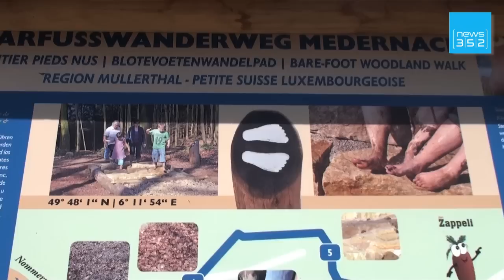news352.lu präsentiert: Barfußweg in Medernach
news352.lu präsentiert den Barfußpfad in Medernach auf dem Campingplatz Kengert. Ein Erlebnis für die ganze Familie inmitten der wundercshönenn "kleinen Schweiz" in Luxemburg. Zwei Reporterinnen haben sich den Barfußpfad vorgenommen und hatten sichtlich Spaß dabei!